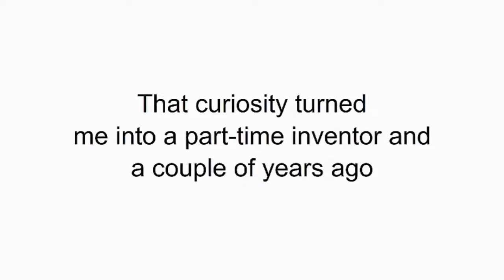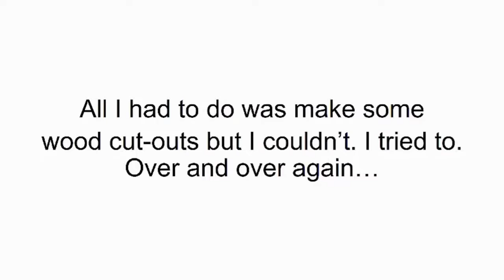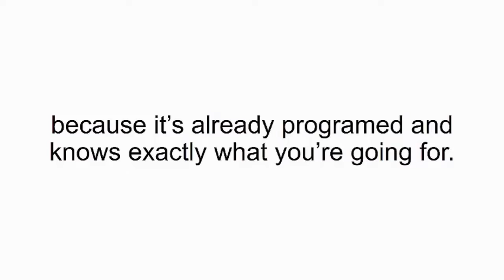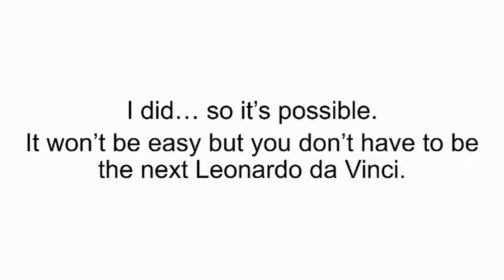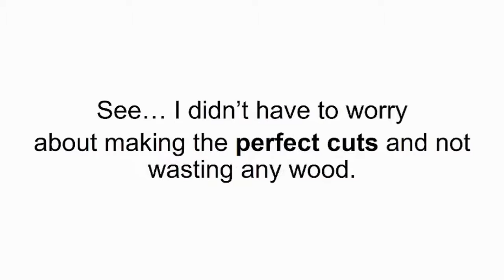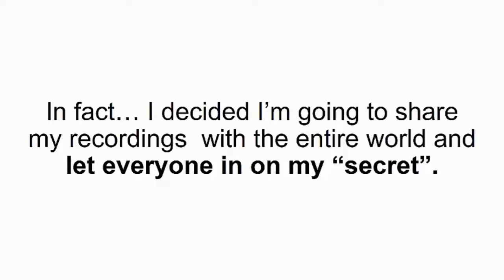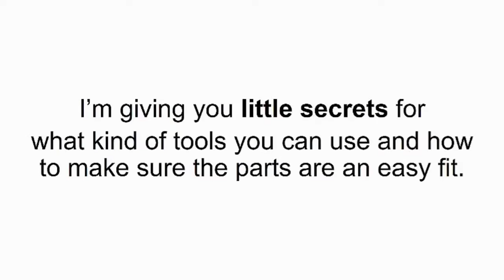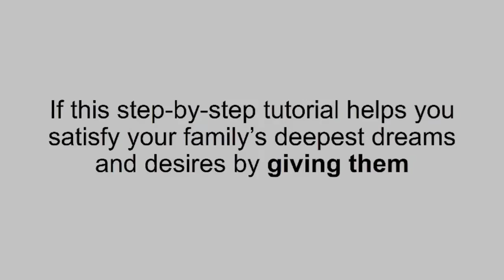How To Make An Ultra Precise CNC Router--The Secret of DIY CNC Woodworking Machine Guide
◄◄This program is your guarantee that in just a couple of hours you'll be able to put together your own CNC machine or Smart Saw as I like to call it.

►The Smart Saw is the only ultra-precise woodcarving machine that spits out unique DIY projects almost on auto-pilot. The DIY Smart Saw program is a step-by-step video guide plus PDFs and detailed plans that shows you how to put it together in an afternoon using parts you can find lying around your home.

✔It can spit-out unique, personalized pieces of woodwork
✔It's a 100% self-correcting device
✔You'll never have to waste any time or any money on wood.
✔Anyone can make the most complex DIY projects in no time.
✔It works 20 times faster than the human hand.
✔Once you've made a design you can print it out as many times as you want and sell it.
✔And it works completely on auto-pilot.

►Here's How Easy It Is to Follow The DIY Smart Saw Program:

✔First of all, you have video footage and commentary guiding you every step of the way
✔Right from the start you'll find a complete list of all the tools and parts you'll be using.
✔Each section of the manual is filled with hints, notes and tips.
✔And besides the video you also have step-by-step notes broken down into 4 phases.
✔Each step of the construction is illustrated with detailed imagery and flawlessly shaped designs that make it just like assembling Legos.

Imagine a sharp sculpting tool hooked up to your computer or laptop. It moves from front to back, left to right and up and down depending on what the computer commands it.

►The mechanism is so simple you can put it together by yourself in no time. Usually woodcarving machines like the Smart Saw cost tens of thousands of dollars. But if you follow simple "step by step" guides and plans, you'll build a DIY Smart Saw right from the first try even if you never held a hammer before.

►The Smart Saw contains 3 versions. Hobby version, Desktop version and XXL version:

The Hobby version has a material workspace defined by the design. Therefore, without any expansion of the workspace, the basic limit to the size of a material object it can work on is:
✔Smart Saw Hobby Version:
Working area: L (X Axis)= 372mm (1ft 2 41/64"); l (Y Axis)= 385 (1ft 3 5/32"); h (Z Axis)= 135mm (5 5/16")
Dimensions of the entire machine: Lenght= 1100mm (3 ft. 7 5/16 "); Width= 740mm (2 ft 5 9/64"); Hight= 1593mm (5 ft 2 23/32")

✔Smart Saw Desktop Version:
Working area: L (X Axis) = 215.9mm (8 1/2”); l (Y Axis) = 190.5mm (7 1/2”); h (Z Axis) = 76.2mm (3”)
Dimensions of the entire machine: Width: 254mm (10”); Lenght: 457.2mm (1ft 6”); Hight: 355.6mm (1ft 2”)

The XXL version also has a material workspace defined by the design. Therefore, without any expansion of the workspace, the basic limit to the size of a material object it can work on is:
✔Smart Saw XXL Version:
Working area: L (X Axis) = 2500mm (8ft 2 27/64"); l (Y Axis) = 2000mm (6ft 6 47/64"); h (Z Axis) = 350mm (1ft 1 25/32")
Dimensions of the entire machine: Width: 2400mm (7ft 10 31/64”); Lenght: 3500mm (11ft 5 51/64”); Hight: 1695mm (5ft 6 47/64”)

These dimensions represent the extents of a workspace allowed by clearance of the axes.
In the modifications section of the included manual, you will find directions for modifying this workspace within the existing design, as well as for expanding the workspace through expansion of the DIY Smart Saw chassis dimensions.

►Got Questions? We Have the Answers:

Q: What type of computer do I need to operate a Smart Saw?
A: The Smart Saw works on any kind of computer. You can also use a laptop.
If you can connect it to the internet, then you can operate a CNC machine. It doesn't matter if it's an Apple, a Microsoft computer, a Linux, etc.

Q: How much does it cost to build a Smart Saw?
A: The Smart Saw you'll see in the video cost only $500. That's because all the parts were brand new. You can actually put one together for under $160. It all depends on how much you want to spend on your parts. You can even make it from scraps using printer motors and old car parts.

Q: How quickly will I learn to use it?
A: Just watch a 10-minute video once and you'll be able to carve out your design. You can learn to use the Smart Saw in no time. The time it takes for you to draw up your design however... will vary.

Q: Will I need any tools?
A: Right from the very start of the program you'll see a complete list of tools you'll need to put together the Smart Saw. However, you'll never have to use any tools to carve out your designs if you use the Smart Saw. All you have to do is push a button and your design will come out in a couple of minutes.

How To Make An Ultra Precise CNC Router-FULL Plans/Videos/eBook.. You'll have your own step-by-step video tutorial plus a written manual to go by its side. It will be just like I'm next to you guiding you every step of the way.